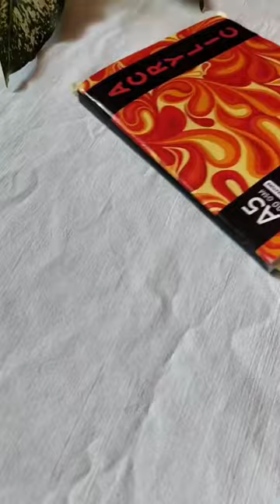A pocket full of posies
Thanks @createwithsu.ig for using our Acrylic Colour Paint Set Signature 36pc to create this amazing painting! We are absolutely loving it 🥰

Link below for 🎨